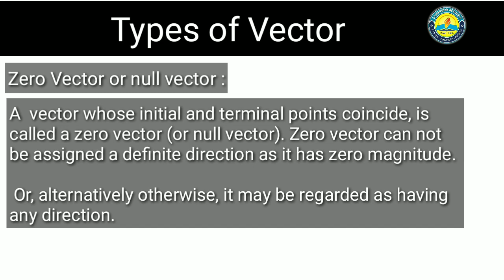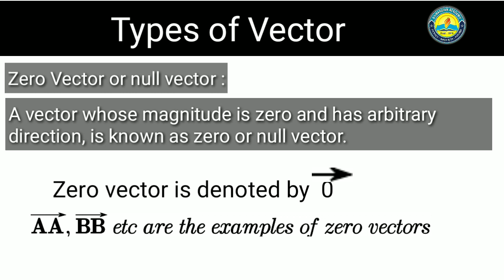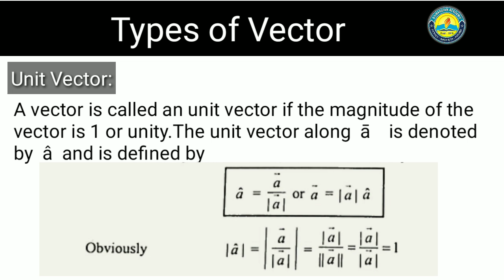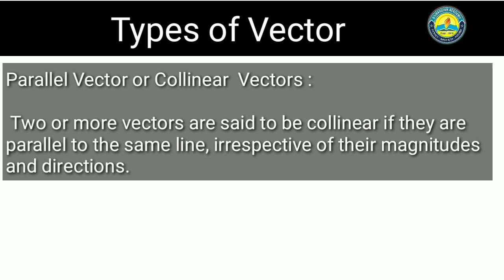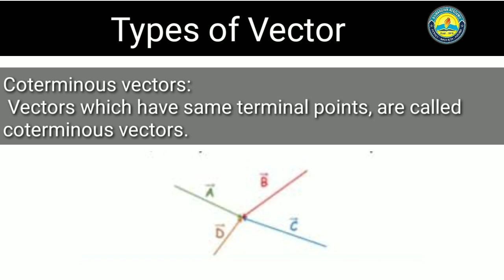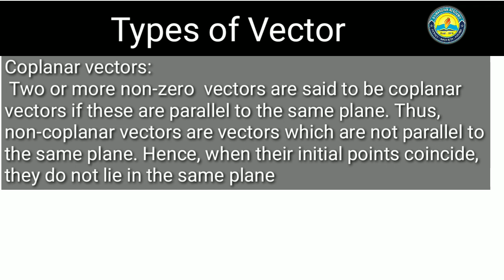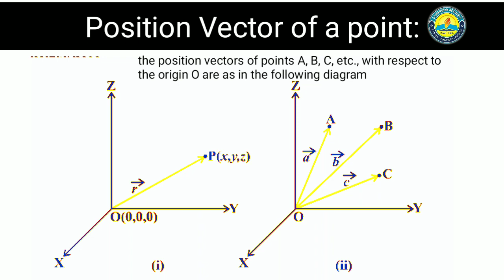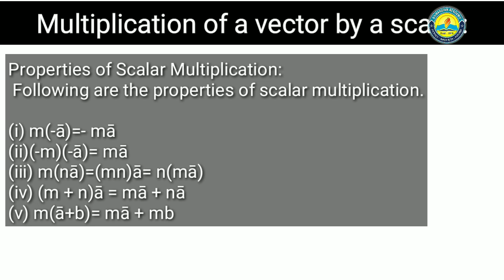HS 2nd year Maths Lecture 2 under AHSEC || Vector Algebra || For Assamese and English medium || 12th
Join our WhatsApp group for any doubt

Books:
Class 12
Maths:

Inverse Trigonometric Function:(Lesson 2)

Chemistry:
Haloalkane and Haloarene ( হেল'এলকেন আৰু হেল'এৰিন):

HS 2nd year maths
HS 2nd Year under AHSEC